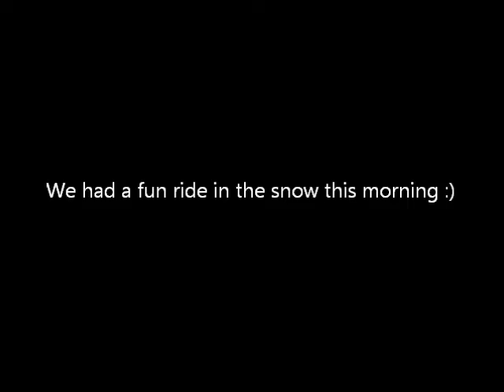Riding in the snow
Riding in the snow this morning (the little there is)